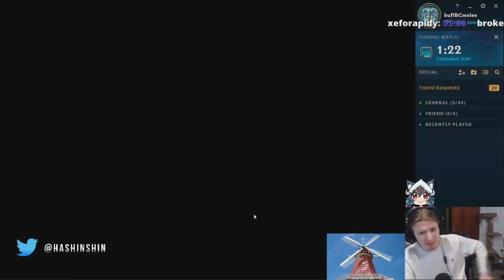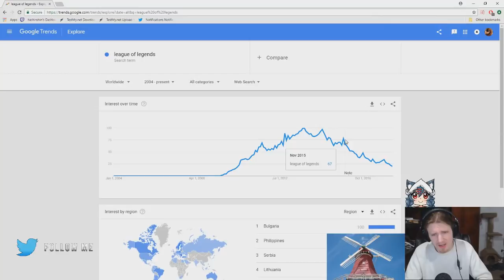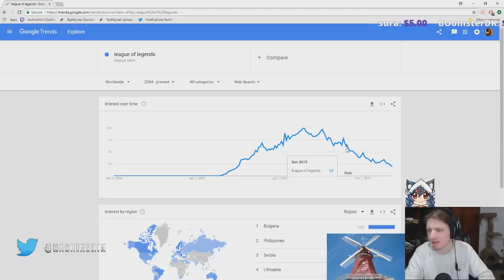Hashinshin's rant about Cho'gath